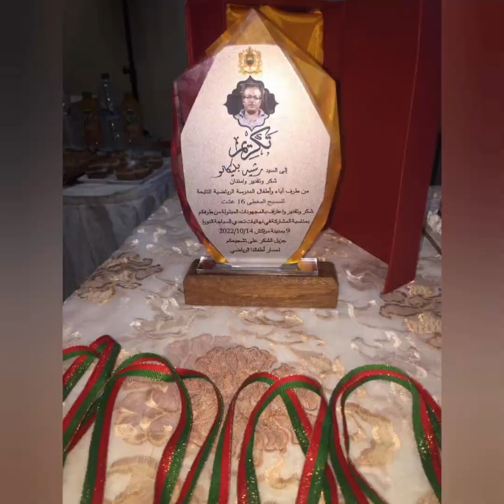حفل توزيع الجوائز على المتفوقين بالسباحة. مسبح 16 غشت، وجدة